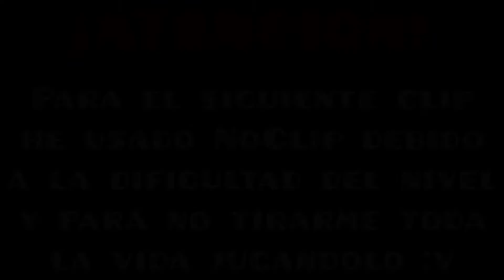HAN PASADO CASI DOS MESES | 3 NIVELES QUE MERECEN RATE [#7] | Geometry Dash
1º NIVEL: 69354386
2º NIVEL: 66133656
3º NIVEL: 65358088